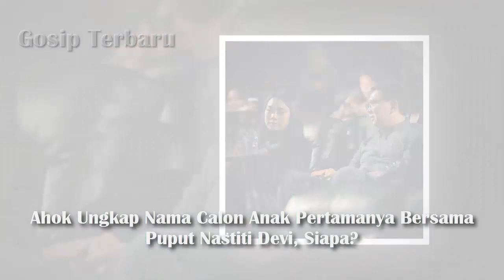Ahok Ungkap Nama Calon Anak Pertamanya Bersama Puput Nastiti Devi, Siapa ?